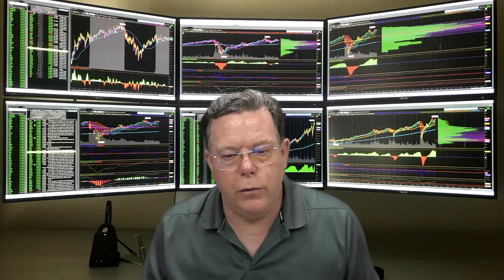Shelter-in-Place Stock Market Update 3/16/21 - Inflation Worries Temporarily Ease Up Today.